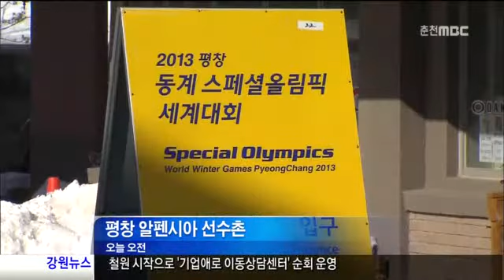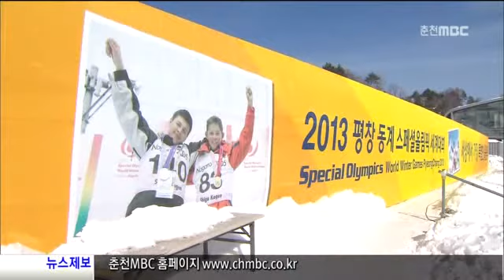스페셜올림픽 준비 끝(R) 2013-0128-5